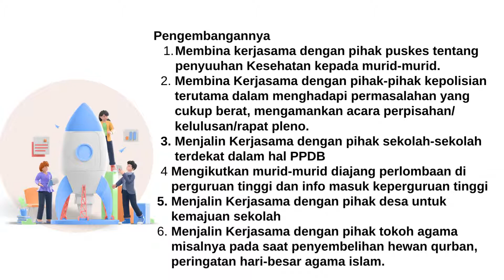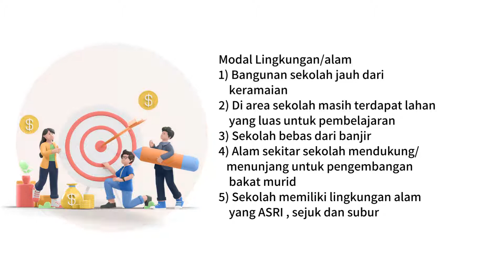modul 3.2 Pemimpin dalam pengelola sumber daya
modul 3.2 Pemimpin dalam pengelola sumber daya.Video pembelajaran dan pembahasan soal matematika dan prediksi soal semester. pembahasan soal ini mudah mudahan dapat membantu siswa dan guru untuk belajar matematika.

Mudah mudahan chanel ini bermanfaat bagi siswa